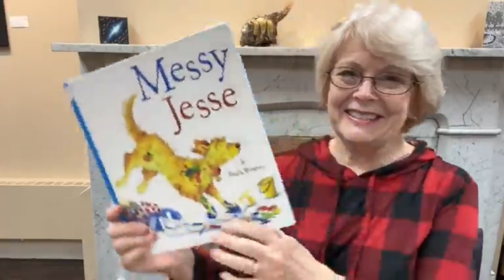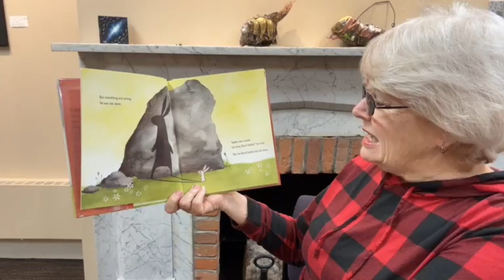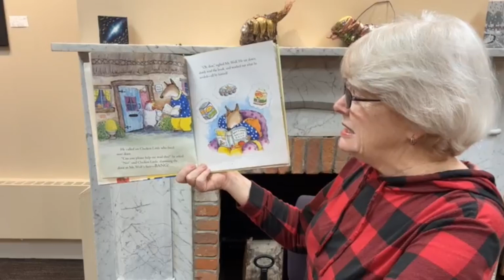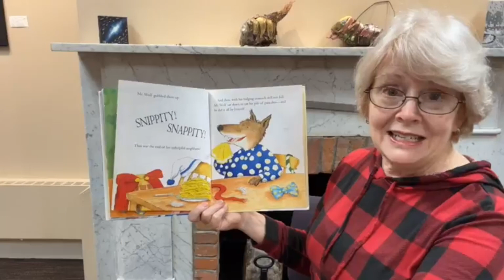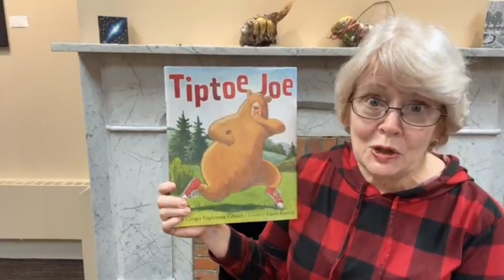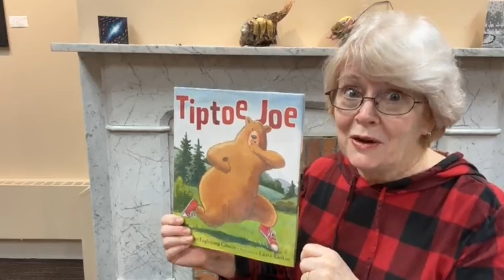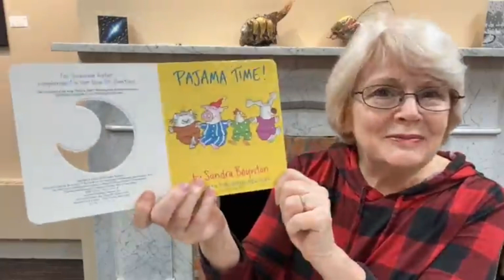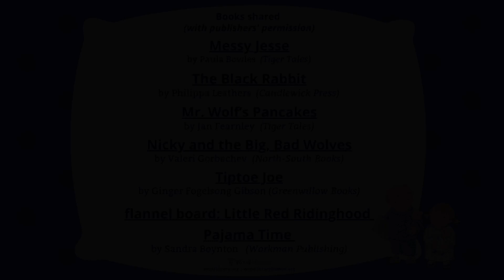Bedtime Stories (March 22, 2023)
Five fun stories (with a few surprises!), a classic on the flannel board, and a Sandra Boynton favorite make up tonight's program. Here are the details:
Messy Jesse by Paula Bowles (Tiger Tales)
The Black Rabbit by Philippa Leathers (Candlewick Press)
Mr. Wolf’s Pancakes by Jan Fearnley (Tiger Tales)
Nicky and the Big, Bad Wolves by Valeri Gorbachev (North-South Books)
Tiptoe Joe by Ginger Fogelsong Gibson (Greenwillow Books)
flannel board: Little Red Riding Hood
Pajama Time by Sandara Boynton (Workman Publishing)